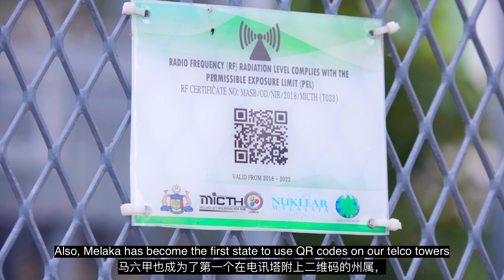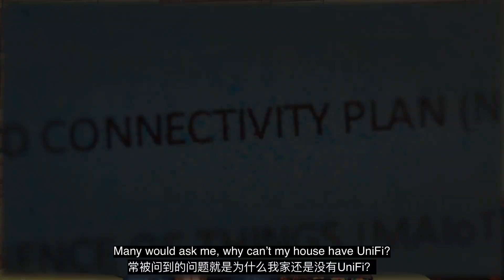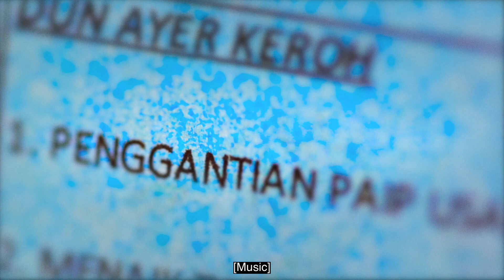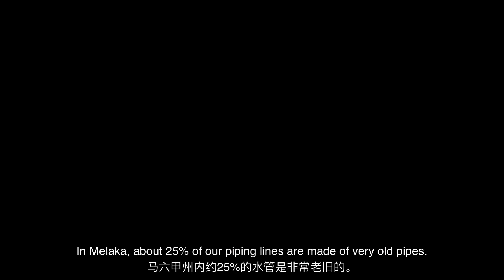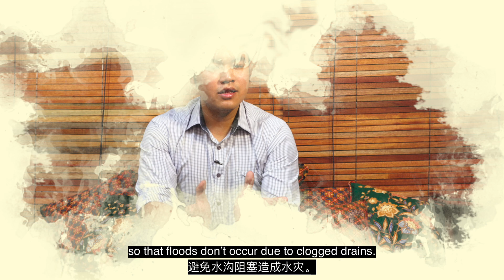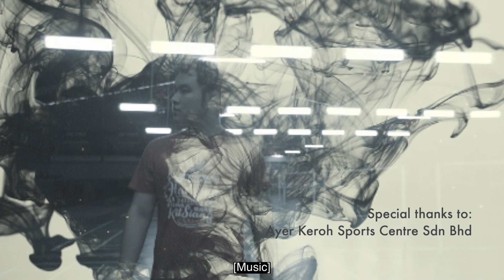Pencapaian 1 Tahun (Part 2: Komunikasi, Multimedia, DUN Ayer Keroh) | Kerk Chee Yee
Dalam tempoh setahun ini, selaku EXCO Komunikasi & Multimedia negeri Melaka, apa langkah-langkah yang diambil untuk menambahbaikkan liputan selular & internet dan memajukan bidang teknologi?

Projek-projek yang dilaksanakan selaku ADUN kawasan Ayer Keroh?

📶 Penambahbaikan liputan selular melalui pembaharuan dalam bidang telekomunikasi
📡 Projek perintis NFCP di Jasin (pemasangan fiber untuk jalur lebar kelajuan tinggi)
🤖 Platform MAIoT membangunkan bidang AI dan IoT di negeri
🚰 RM5 Juta untuk mengatasi masalah tekanan air rendah DUN Ayer Keroh
🌊 RM960 ribu untuk menambahbaikkan sistem perparitan supaya mengatasi masalah banjir kilat DUN Ayer Keroh

Videography by S&R